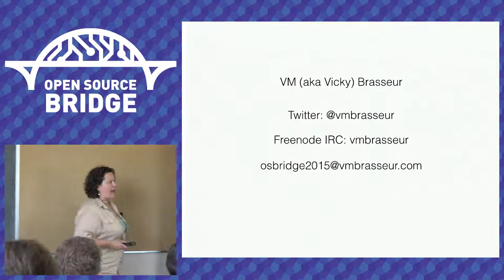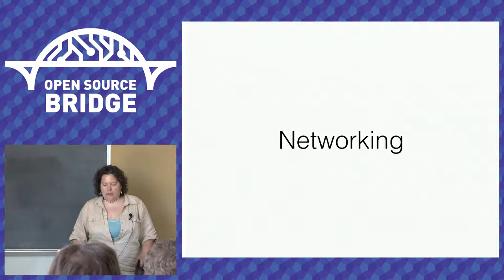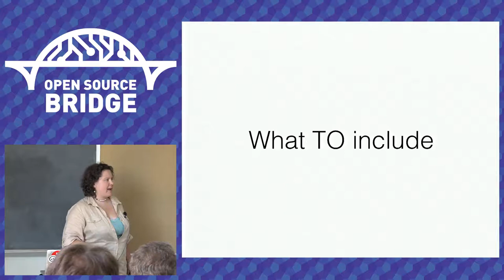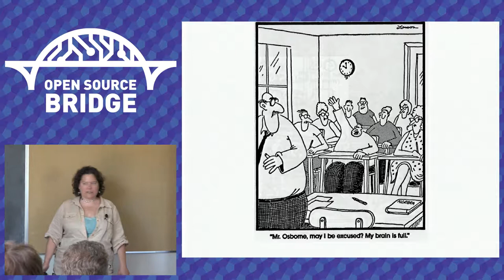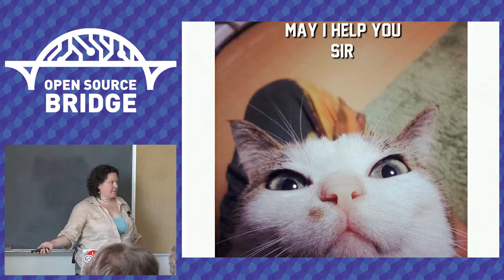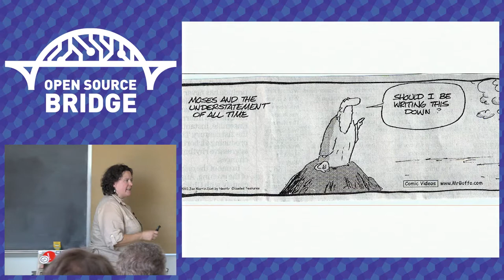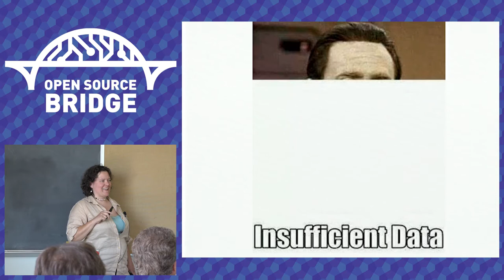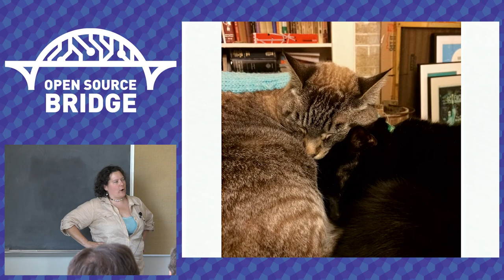OSB 2015 - Care and Feeding of a Healthy Job Hunt - VM Brasseur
A job hunt can be a demoralizing and dehumanizing process, but there are a lot of things which you can do to make it more productive and less stressful.